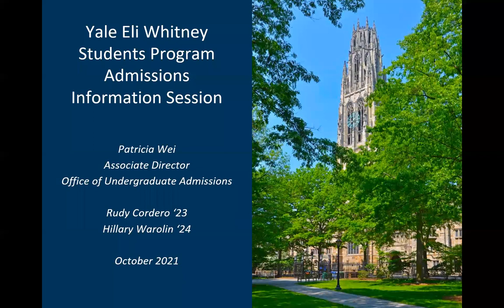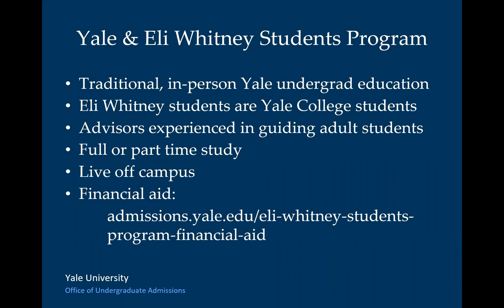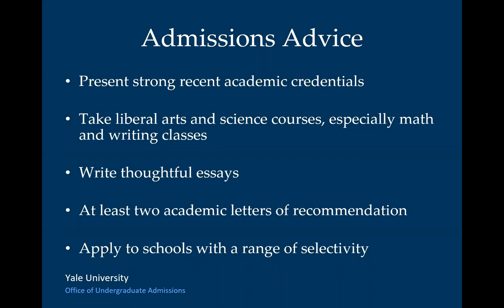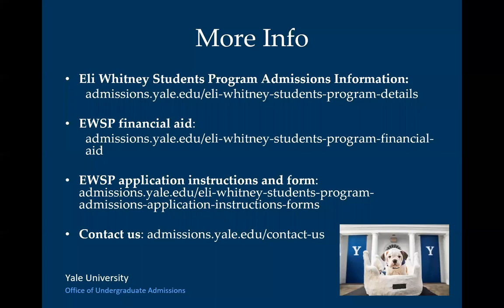Yale Virtual Session on the Eli Whitney Students Program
The Eli Whitney Students Program is designed specifically for nontraditional students wishing to pursue a Yale undergraduate education. Associate Director of Admissions Patricia Wei and current Eli Whitney students discuss the program, undergraduate experiences, and application pathways.
00:00:01 Welcome and Introductions
00:05:38 Yale is…
00:06:30 City and college town
00:10:11 Research university and liberal arts college
00:20:03 Living and learning
00:20:42 Financial aid and application options
00:24:32 Yale and Eli Whitney Students Program
00:41:31 Admissions Advice
00:53:06 Q &A and More information